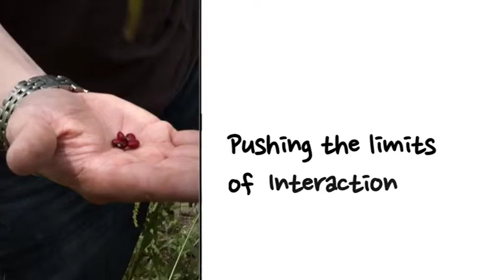Pushing the Limits of Knowledge - teaser trailer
Join us on Wednesday, May 14  at 6:30 for our second discussion in the Pushing The Limits series.

Pushing the Limits is a reading, viewing and discussion program for adults in communities served by rural libraries, made possible by a grant from the National Science Foundation. The program is the work of a team of library professionals, scientists, and filmmakers. Their organizations include from Dartmouth College, the Association for Rural and Small Libraries, the Califa Group (a California-based library consortium), Dawson Media Group, and Oregon State University.